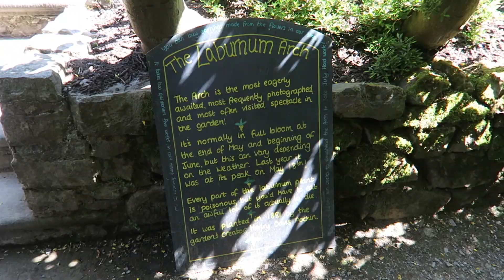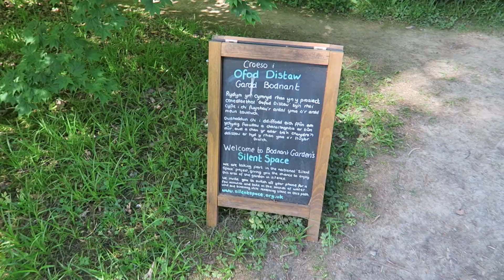A visit to Bodnant Garden - National Trust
Bodnant Garden is a National Trust garden in North Wales.  It's beautiful all year but there's a 2-week window each year when you can catch the world famous Laburnum arch in flower - we were lucky to be able to visit this year.